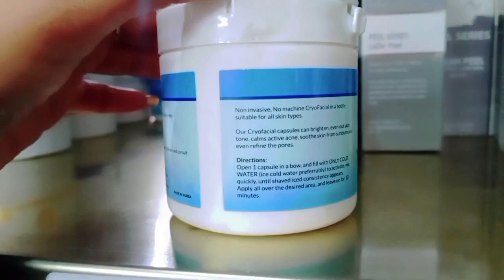KRX Aesthetics CRYOFACIAL CAPS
Our Cryofacial capsules can brighten, even out skin tone, calm active acne, soothe skin from sunburn and even refine the pores.

Directions:- Open 1 capsule in a bow, and fill it with only cold water (ice-cold water preferably) to activate, mix quickly, until shaved ice consistency appears. Apply all over the desired area, and leave on for 10 minutes.